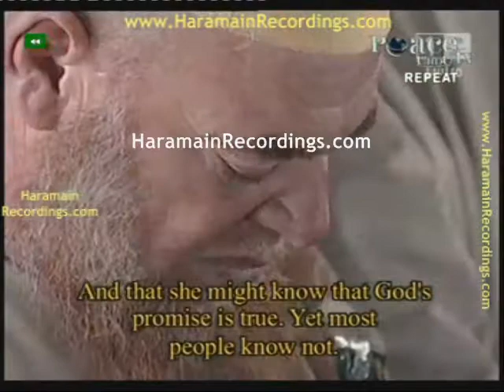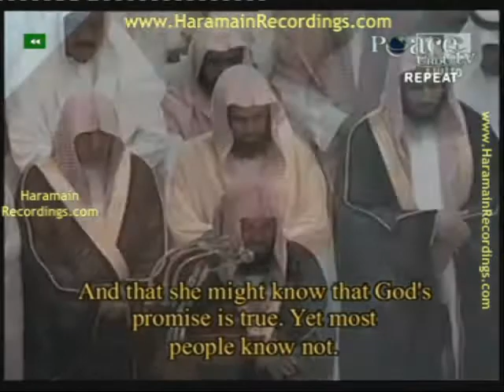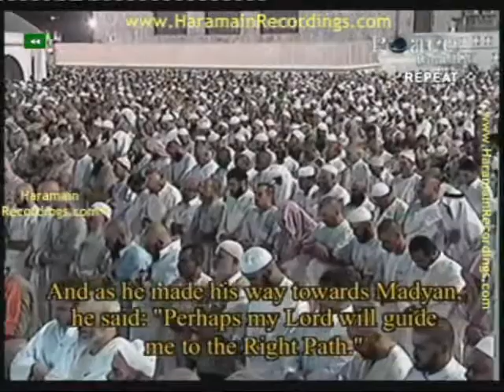Emotional Unknown Date Led by Sheikh Saud Ibraheem Ash Shuraim